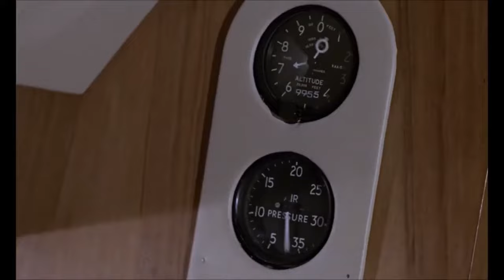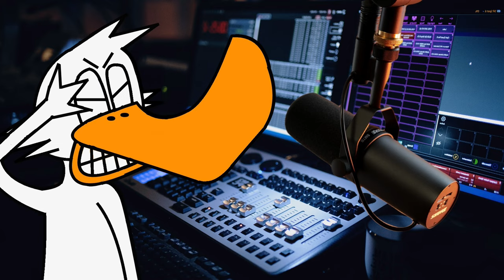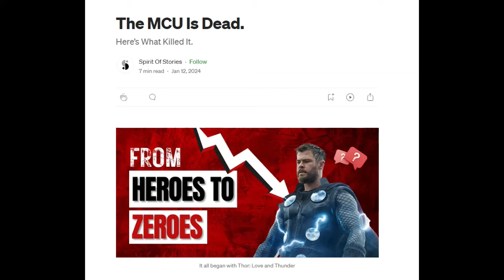The Marvels: Review - Is It The Worst Movie Ever?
We explain why The Marvels is truly one of the best movies ever.  Or is it?  Watch until the end to see if it's true!

Great website, you should check it out.

Clips from The Marvels, Avengers End Game and Thor: Love and Thunder